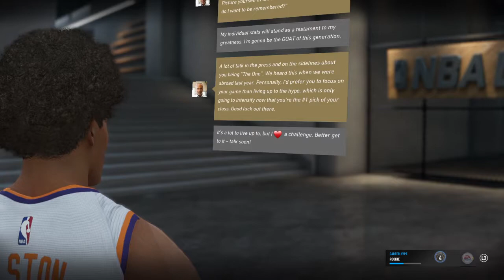Talking with My Mentor Anthony Hatcher - NBA Live The One #17